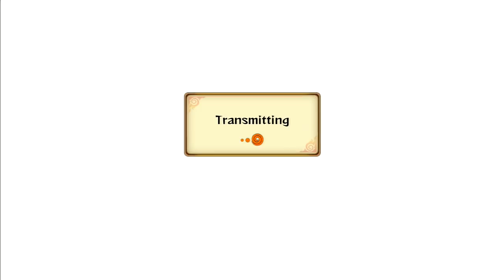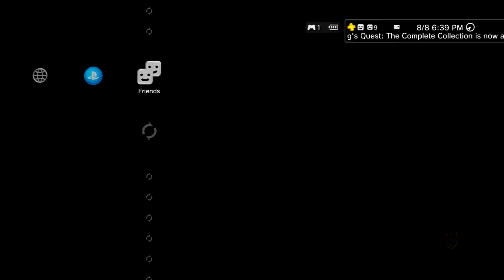Naruto Storm Revolution : Buddha Enlightment - Live Ranked Ep. 80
Hashirama don't mess around.

【PSN ID】Eljosbertox360
【XBL Gamertag】Youtube Tr0ll